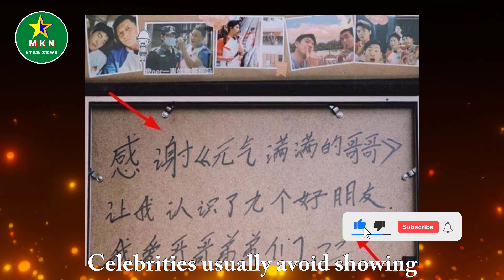The heroine of Yang Yang's new drama "A Thousand Miles of Moon" is still rumored to be Bao Shangen